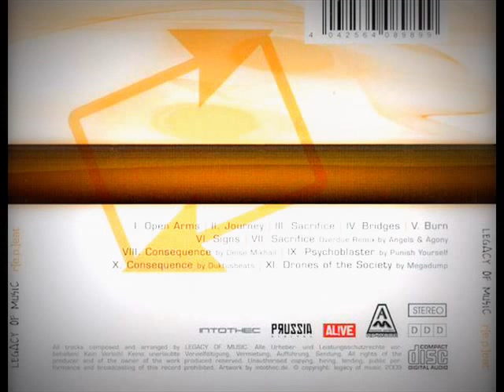Legacy Of Music - Journey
Only pictures.
Legacy Of Music ‎– R[e.p.]eat
Label: Not On Label (Legacy Of Music Self-released) ‎– none
Country: Germany
Released: 2009